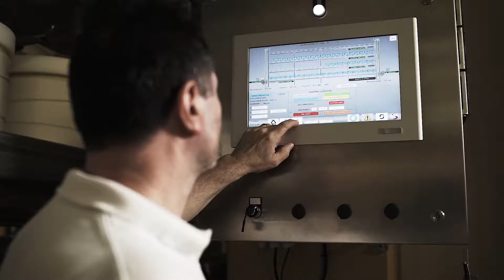Impianto di salatura formaggi ad immersione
Senna Inox ci ha affidato la produzione di un video di prodotto per aiutare la forza vendita nella commercializzazione dei propri impianti.